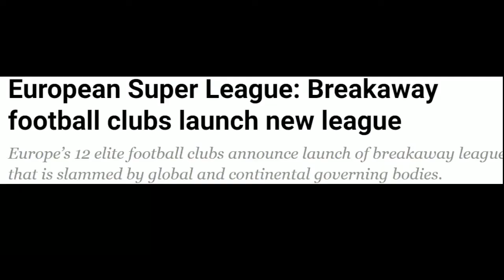Stuart Dallas has finally arrived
RIP football 19/04/21